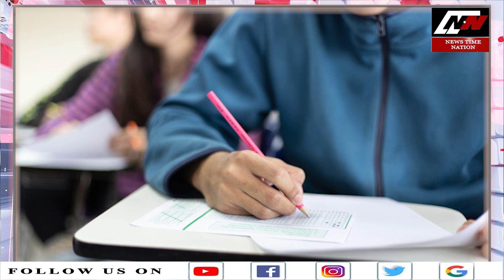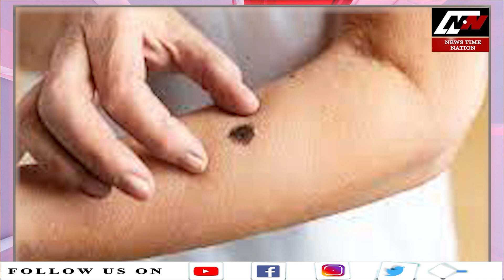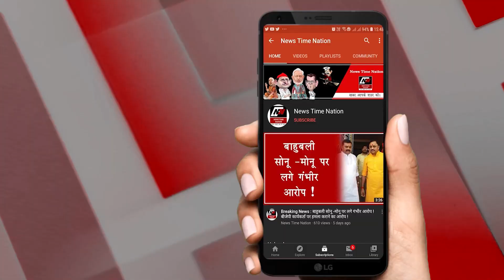नौकरी की जिद ने खत्म की रोहित की जिंदगी !| News Time Nation